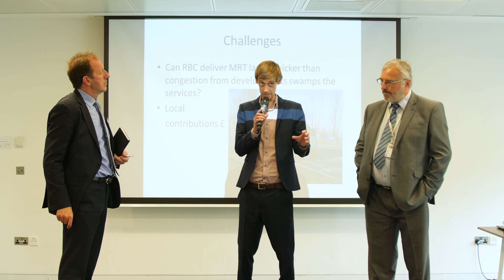First Tuesday Club (Thames Valley)